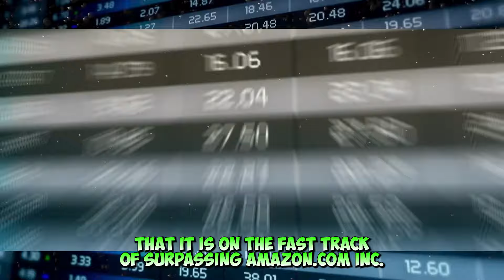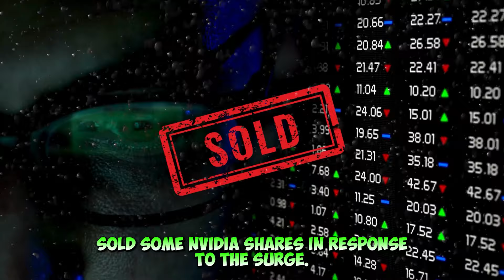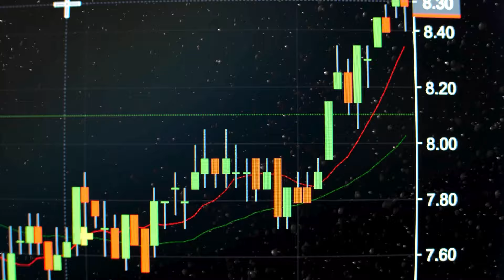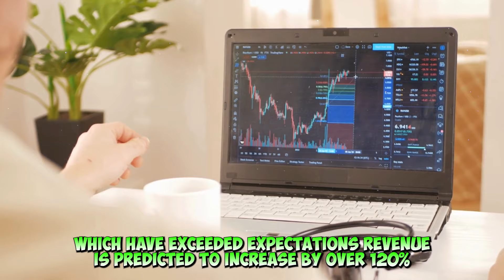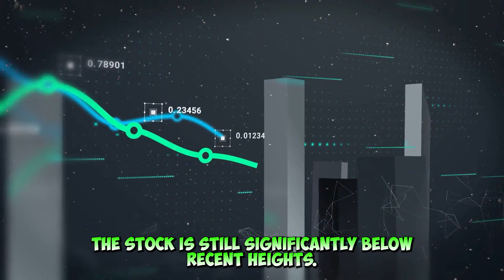NVIDIA: The Next Most Valuable American Firm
Nvidia Set to Dethrone Amazon with $1.72 Trillion Valuation | AI Chip Leader Takes the 4th Spot!

In this video, we delve into the unprecedented rise of Nvidia Corporation, the leader in AI chips, as it aims to surpass Amazon.com Inc. in market valuation. With Nvidia's market value skyrocketing to $1.72 trillion, just shy of Amazon's $1.76 trillion, the tech giant is on the brink of claiming the fourth spot among the most valuable US firms.

We analyze Nvidia's remarkable growth trajectory, fueled by a surge in demand for its chips utilized in artificial intelligence computing. Despite concerns about the sustainability of its rapid ascent, Nvidia continues to outperform, with its shares increasing by over 40% in 2024 alone.

Join us as we explore the factors driving Nvidia's extraordinary performance, including its resilient fundamentals, optimistic earnings forecasts, and the pivotal role of AI in shaping the future of technology. Experts weigh in on the company's potential for further growth, citing its technological superiority and long-term prospects in the AI industry.